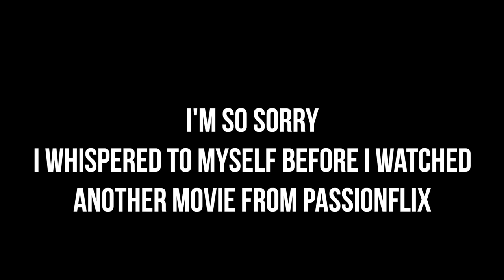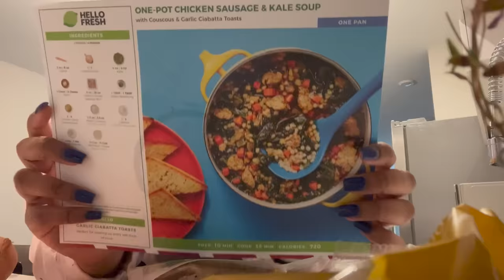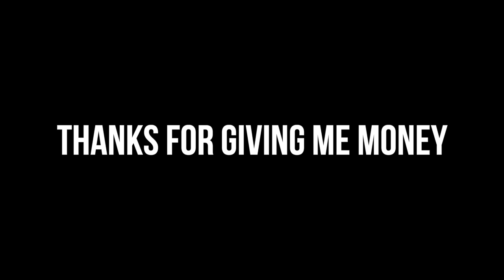I WATCHED PASSIONFLIX 'GABRIEL'S RAPTURE PT 1' SO YOU WILL TOO | BAD MOVIES & A BEAT | KennieJD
~TIMESTAMPS~
Disclaimers and Intros 0:00
Today's Sponsor 2:24
Last Week on BM&B 3:45
Intro to Passionflix & Gabriel's Inferno Recap 4:06
Gabriel's Rapture Part 1 8:18
Final Thoughts 31:14

PRODUCTS USED
~FACE~
MILK Hydro Grip Primer
NARS Light Reflecting Foundation in Huahine
LA Girl Concealer in Orange Corrector
Beauty Bakerie Insta Bake concealer in 010
MILK makeup Bionic Bronzer in Shapeshifter
Beauty Bakerie Flour Powder in Cassava
EM Cosmetics Heaven’s Glow Blush in Rococo
MELT Bronzer and Contour Stack

~EYES~
Anastasia Beverly Hills Brow Freeze Styling Wax
EM Cosmetics Brow Crema in Ebony
Colourpop In the Limelight Palette (coming soon)
VDIVOV Gel Pencil in French Brown
MILK Rise Lifting Mascara

~LIPS~
Colourpop Lippie Pencil in Mamacita (discontinued)
MAC Cosmetics Lipstick in Royal